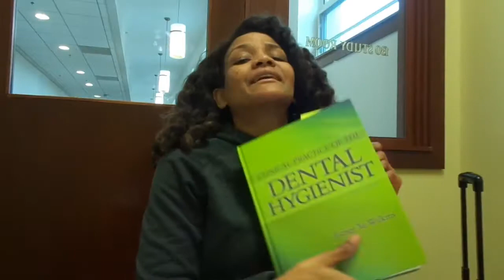Studying in The Library || Dental Hygiene School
Preparing for exam1 in Dental hygiene school